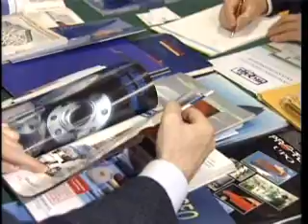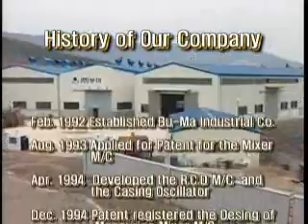BUMA CE 회사홍보영상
(주)부마씨이 홍보영상
기초지질토목장비를 전문적으로 생산하고 있으며, 높은 기술력을 가지고 현재 고가의 장비를 국산화시키고 있다. 최근에는 DBM이라는 Rotary Drilling Rig를 개발하여 원천기술 확보와 지속적인 기술개발에 투자하고 있다. 2020년 동종업계 Big 5를 목표로 기술개발에 모든 역량을 투입하고 있다.
Construction Equipment of Piling
BUMA CE, LTD. started out manufacturing of construction equipment for foundation work, and has grown steadily as a specific maker. And now we produce large bore hole drilling equipment, diaphragm wall equipment, shield back fill plant and other construction equipment and tools. Buma drilling rigs are well known worldwide for their quality and capability.